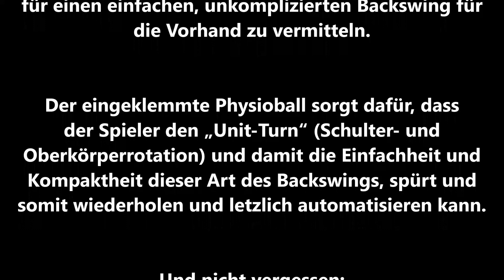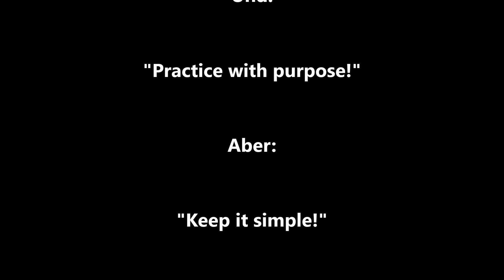Tennis Vorhand Technik - Wie man ganz einfach einen komplizierten Vorhand Backswing verbessern kann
Hi Guys, hier ist ein neues Video, das euch zeigt, wie man sehr einfach einen zu komplizierten Vorhand Backswing verbessern kann. Alles was man braucht ist ein Physioball. Sieht ein bisschen "schräg" aus, klappt aber immer. Also einfach mal rein schauen. Wenn ihr mehr über das Projekt "RoPe Tennis Education" erfahren wollt dann schaut euch doch bitte unsere Serie "Was wir wollen" an oder sendet eine email an